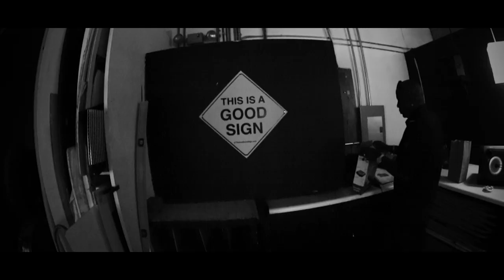The Outfield - Your Love - Official Cover Music Video - Courtney James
Your Love - Originally performed by The Outfield

Hey YouTubers,

Courtney James

-- Credits ---

Produced by Sam King.

Video produced, filmed and edited by Mr. Wheelis

--- Links ---

The Outfield Lose Your Love Cover Courtney James

The Outfield Your Love
The Outfield Your Love Cover
The Outfield Your Love Official Music Video
The Outfield Your Love Official Cover Video
The Outfield Your Love Lyrics